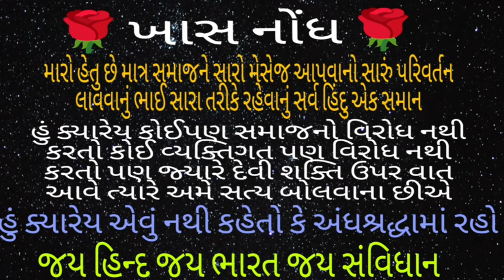તાલાળા ના જોસના બેન પટેલ તાલાળામાં પૌરાણિક મંદિર છે શિવનું | Karan sathaliya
ttps://youtu.be/b_FK_DsYqVE

thank you all farend

ભારતની સંસ્કૃતિને જાળવી રાખવી એ આપણો ધર્મ છે આપણી ફરજ છે હું ક્યારેય એવું નથી કહેતો કે અંધશ્રધ્ધામાં રહો પણ ખોટા ભુવા તાંત્રિક વિદ્યા અંધશ્રધ્ધા એનાથી દૂર રહો ભારતની સંસ્કૃતિને જાળવી રાખો
દેવી શક્તિ એ આપણી આસથા છે આપણો વિશ્વાસ છે સનાતન ધર્મ સત્ય છે

જય હિન્દ જય ભારત જય સંવિધાન

શહીદ ભગતસિંહ
ચંદ્રશેખર આઝાદ
લાલા લજપતરાય
મંગલ પાંડે
સરદાર વલ્લભભાઈ પટેલ
જવાહરલાલ નેહરુ
સુભાષચંદ્ર બોઝ
મહાત્મા ગાંધી
ડોક્ટર બાબા સાહેબ આંબેડકર
નરેન્દ્ર સાહેબ મોદી

મનસુખ રાઠોડ, મનસુખ રાઠોડ ના વિડીયો, મનસુખ રાઠોડ ના ભજન, મનસુખ રાઠોડ રામોદ, મનસુખ રાઠોડ વિડિયો, મનસુખ રાઠોડ ના રેકોર્ડિંગ, મનસુખ રાઠોડ ના કોલ રેકોર્ડિંગ, મનસુખ રાઠોડ ની ચેનલ, મનસુખ રાઠોડ રેકોર્ડિંગ, મનસુખ રાઠોડ નો વિડીયો, મનસુખ રાઠોડ ના નવા વિડીયો, મનસુખ રાઠોડ નું કોલ રેકોર્ડિંગ, મનસુખ રાઠોડ રેખાબેન, મનસુખ રાઠોડ કલાકાર